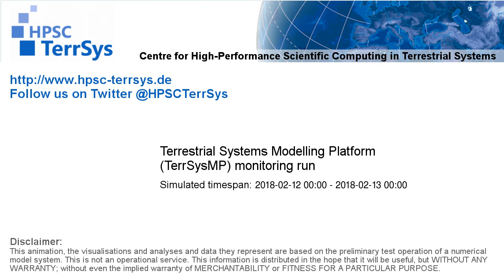TerrSysMP monitoring run 2018-02-12 - plant available storage change - NRW (24h)